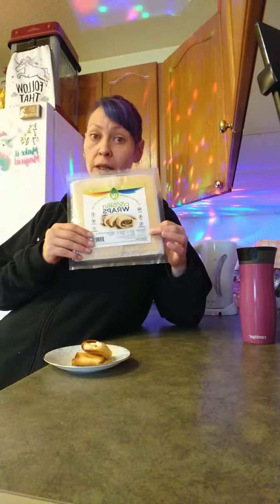Taco Bout It Tuesday 🌮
I totally miss you!!
Leave any questions
in the comments below ⬇️
I post weekly Q&A delicious easy recipes, vlogs, shopping hauls,
funny TikToks, tons of dancing laughter and sparkle!